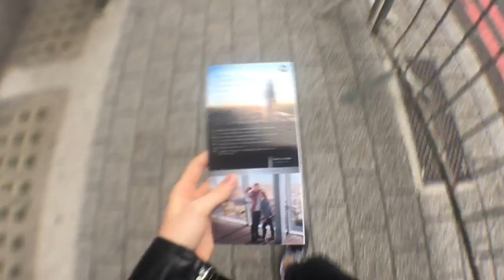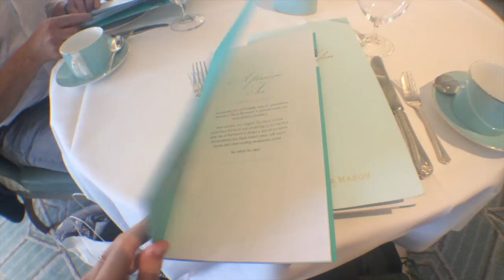LONDRES 2017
Hey !

J'ai eu l'occasion avec mon père de faire un court voyage de deux jours à Londres en août, c'était vraiment top alors j'ai décidé de filmer quelques moments et de les partager ici.

J'espère qu'après cette "courte" absence sur la chaîne vous apprécierez ce vlog.

bisous,
Pauline

INFOS :

Donc du coup vous avez pu le comprendre, j'ai posté aucune vidéo durant toute l'année. La raison de mon inactivité ici est tout simplement que je n'avais plus envie de poster, et donc je ne me suis pas forcée à filmer pour ne pas me "dégoûter". Ca paraît égoïste, mais je pars du principe que ma chaîne YouTube est uniquement faite pour poster du contenu que j'aime filmer, éditer et poster et pas une tâche ou un devoir. Je m'excuse de pas vous avoir prévenu ou informé plus que ça.
Du coup cette année, je serai en seconde et je pense devoir pas mal bosser, donc pour être honnête avec vous, les posts ne seront pas fréquents.
Cependant je n'arrête pas YouTube, mais je ne m'impose pas non plus un rythme précis, pour me donner la liberté de poster quand j'en ai envie.

En gros, maintenant, c'est du freestyle. :)

La bise.